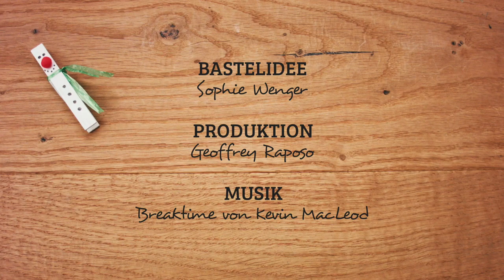Bastelidee | Der Schneemann